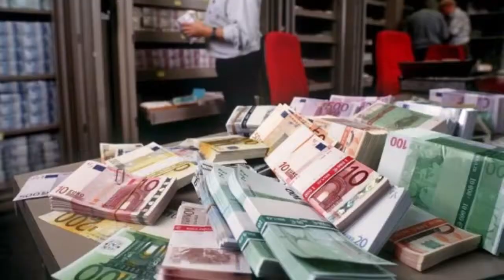Assalto alla Zecca - Videorecensione - Escape Advisor Roma